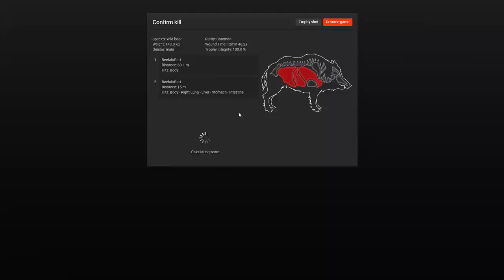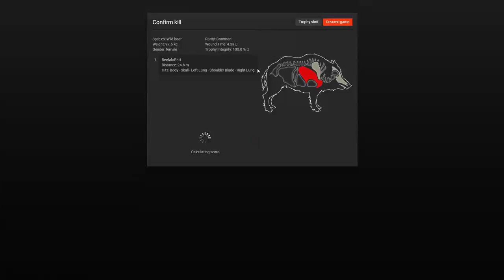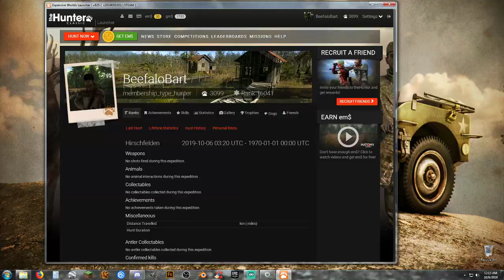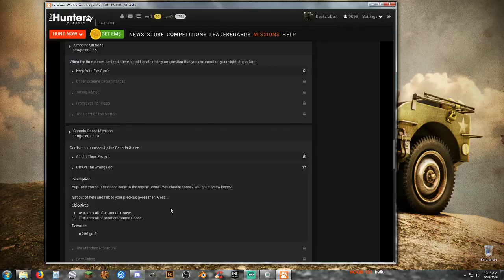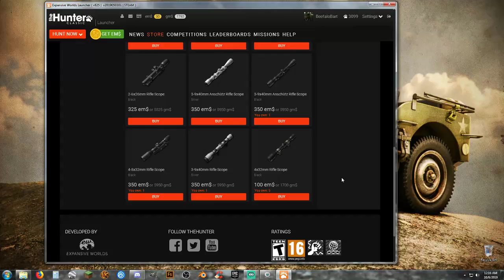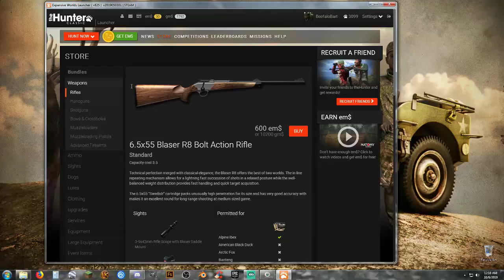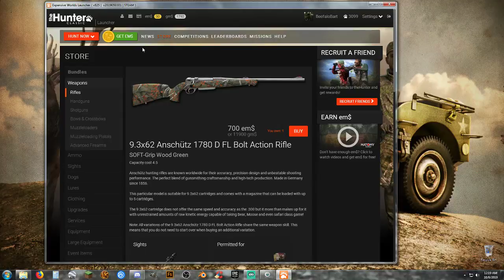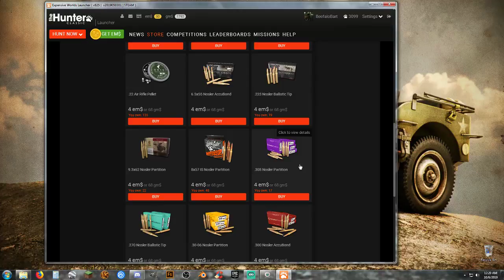The Hunter Classic: 3 lil pigs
Working on the Pig missions starting with needing to drop 3 in 1 hunt.  All with different weapons.

WARNING: Will contain Cranky, Sarcastic comments, and Foul Language.